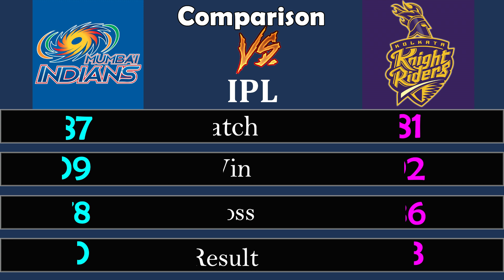IPL Comparison 2020 :- MUMBAI INDIANS VS KOLKATA KNIGHT RIDERS ~ IPL2020 ~ MI Vs KKR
Source :- Mykhel.com,esoncricinfo